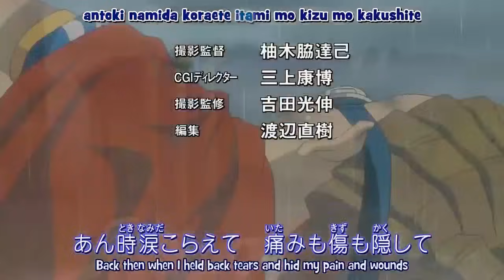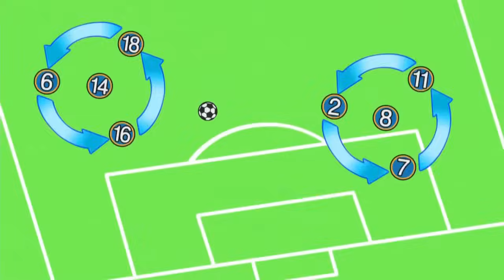Inazuma Eleven - 88 - Ma technique personnelle enfin terminée ! - HD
La description arrive bientôt !